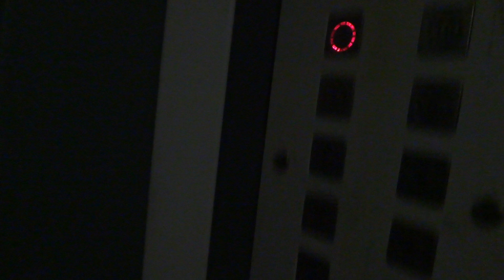Электрический лифт (г. Химки), V=1 м-с, г-п 400 кг (190)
Юбилейный проспект 60, 2 подъезд
Ссылки на другие подъезды: